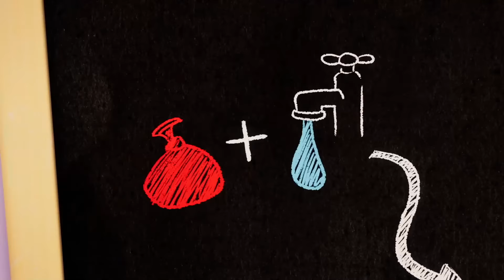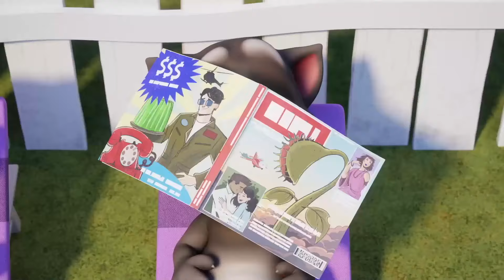Talking Tom 😜 Full Day with Tom 🤪 Cartoon for kids Kedoo Toons TV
Spend a Full day with Talking Tom and have fun!